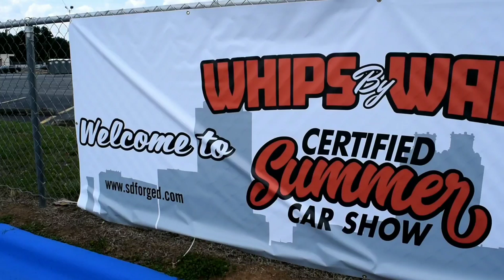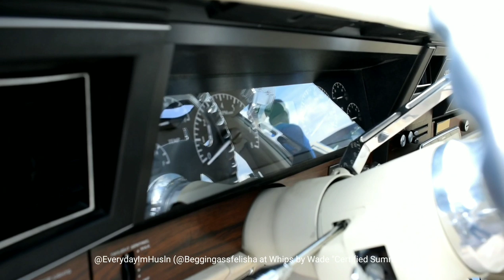LSA-powered Chevrolet Caprice LS on 28x12 MTW billets (Whips by Wade "Certified Summer")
Straight outta Chicago & one of my fav.Boxes in the game: @Beggingassfelisha (IG) Supercharged LSA-powered Chevrolet Caprice LS on 28" MTW billets. The list of modifications is extensive & expensive...Nitrous, Tiarra grille, 6-piston Wilwood brakes, custom interior, Sandman billet jewelry, Sundown music, etc, etc.